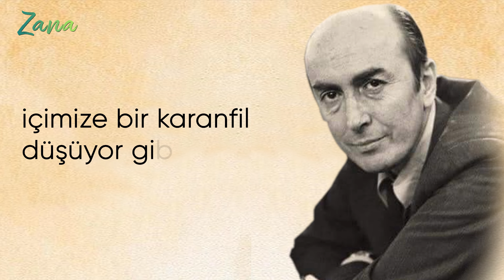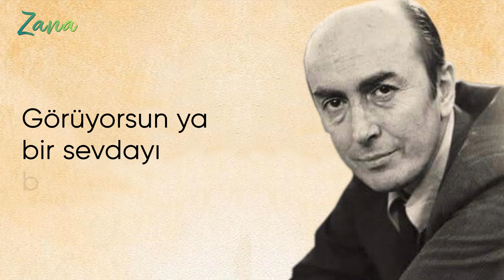Yerçekimli Karanfil - Edip Cansever zana [Şiir]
YERÇEKİMLİ KARANFİL

Biliyor musun az az yaşıyorsun içimde
Oysaki seninle güzel olmak var
Örneğin rakı içiyoruz, içimize bir karanfil düşüyor gibi
Bir ağaç işliyor tıkır tıkır yanımızda
Midemdi aklımdı şu kadarcık kalıyor.

Sen karanfile eğilimlisin, alıp sana veriyorum işte
Sen de bir başkasına veriyorsun daha güzel
O başkası yok mu bir yanındakine veriyor
Derken karanfil elden ele.

Görüyorsun ya bir sevdayı büyütüyoruz seninle
Sana değiniyorum, sana ısınıyorum, bu o değil
Bak nasıl, beyaza keser gibisine yedi renk
Birleşiyoruz sessizce.

EDİP CANSEVER